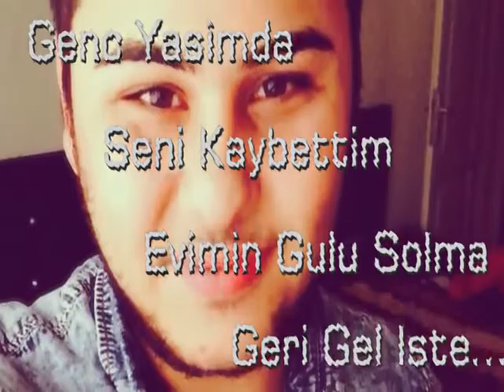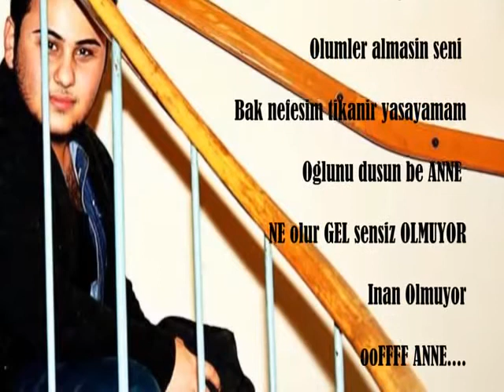Ömür Özyaniz - Annem 2014